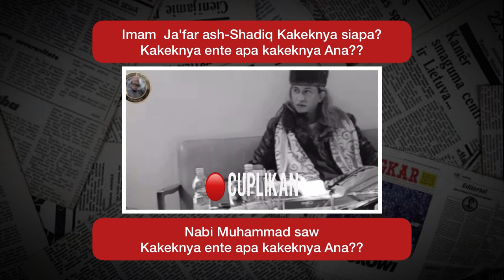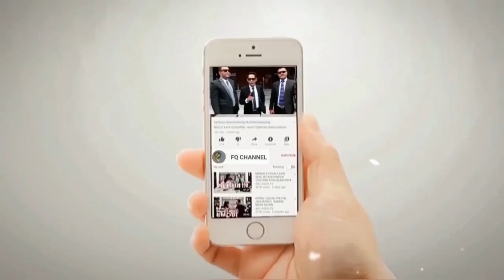PRILAKU JAHILIYAH, MEREKA YANG MERASA PALING MULIA KARENA NASAB